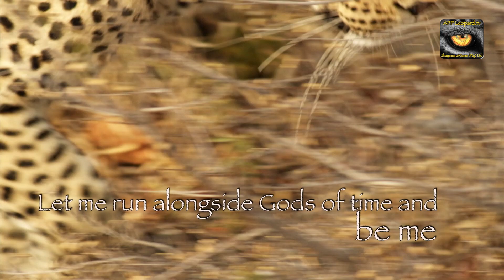The Eyes of Secrets - Rudi Claase & Corlea Botha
"Old, experienced hunters like to sit around a camp fire, telling you to never look a leopard in the eye. Apparently that makes them very aggressive and more likely to attack you. Is this true or do leopards merely want to hide their secrets in their eyes and keep them away from their biggest enemy...mankind? For Shayamanzi's people it is a passionate life ideal and project to unravel the leopards' mystery and to become a voice for their stories. The Leopard Mystery Album is dedicated to all leopards and leopard lovers worldwide. We have decided to indeed make eye contact with the leopards and to build a relationship of trust. Maybe man and leopard can learn to trust each other and for a moment, become one. In this surreal becoming-one-moments we would probably hear and experience each other's stories, pain, happiness and dreams. After these becoming-one-moments, man and leopard should depart and share this mysterious experience with their own species.” - The Eyes of Secrets performed by Rudi Claase & Corlea Botha, written by Rudi Claase and produced by Leopard.tv App/ Shayamanzi Game (Pty) Ltd. More songs available on Leopard.tv